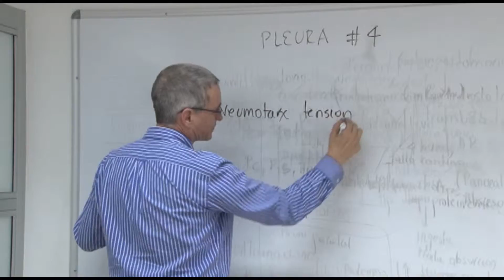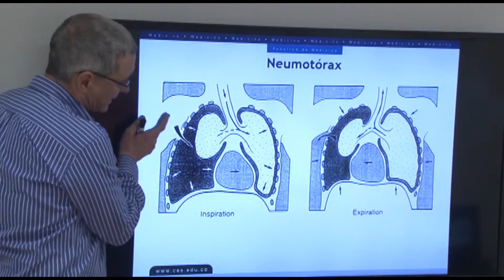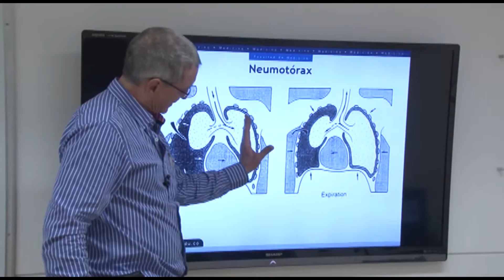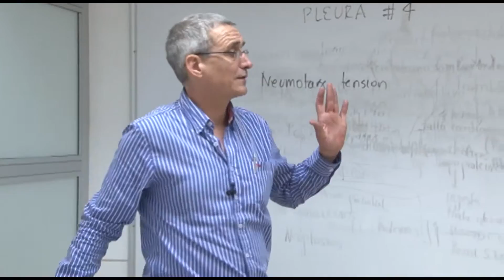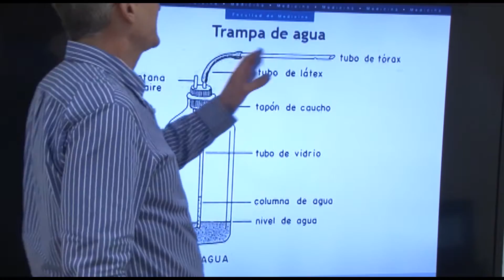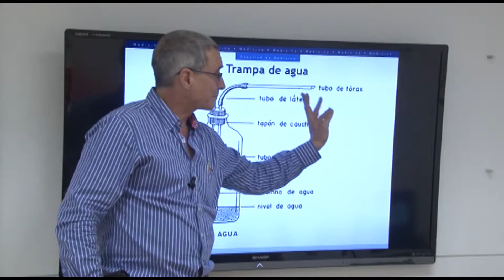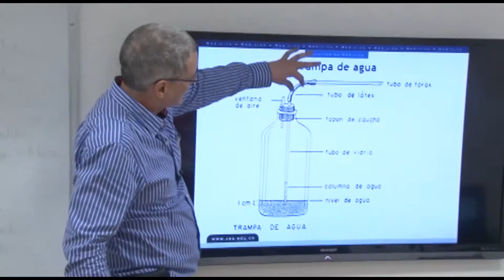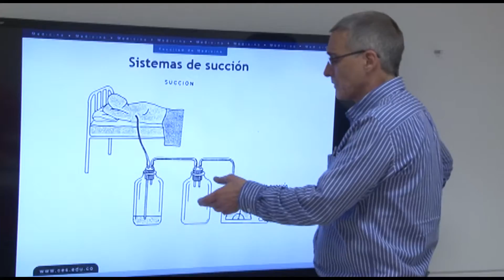Fisiología III - Pleura 4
Clase de Fisiología III - Pleura 4